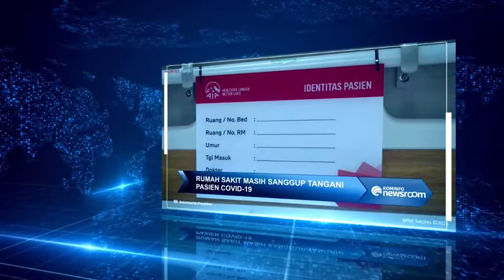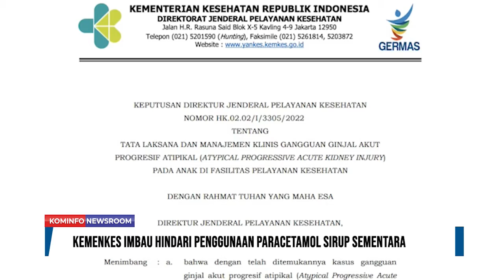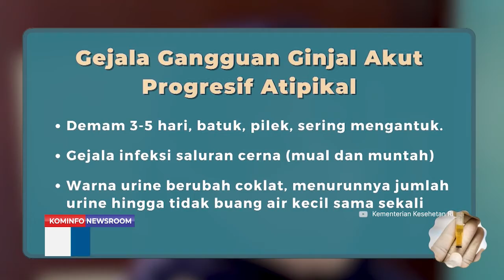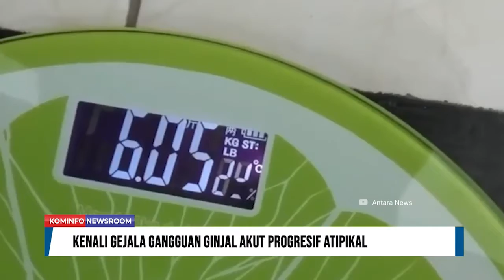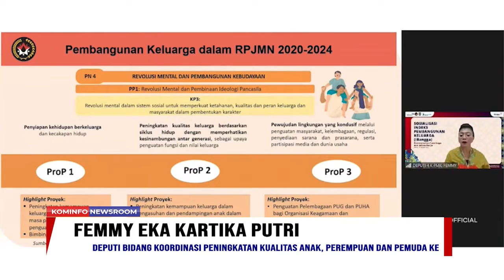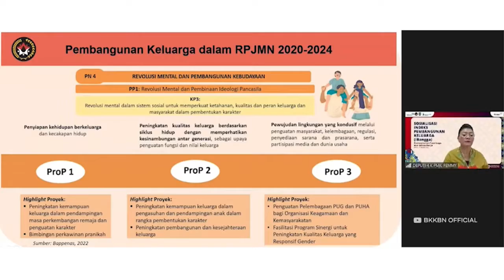Kemenkes Imbau Hindari Penggunaan Paracetamol Sirup Sementara | Kominfo Newsroom 1/3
1.Kemenkes Imbau Hindari Penggunaan Paracetamol Sirup Sementara

2. Kenali Gejala Gangguan Ginjal Akut Progresif Atipikal

3. Peningkatan Kualitas Tujuh Tipe Keluarga

4. Presiden Buka Pameran Trade Expo Indonesia Ke-37

Selamat Menyaksikan!
Salam Sehat!
GPR TV bisa diakses melalui:
1. C Band Telkom-4 Merah Putih | 4022/V/32727
2. KU Band Ninmedia Asiasat-9 | 12655/V/45000